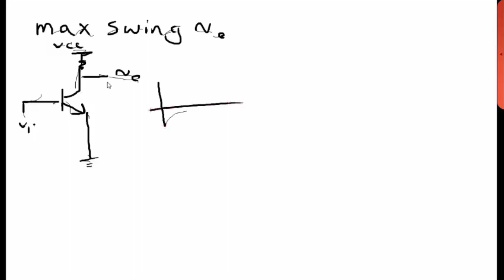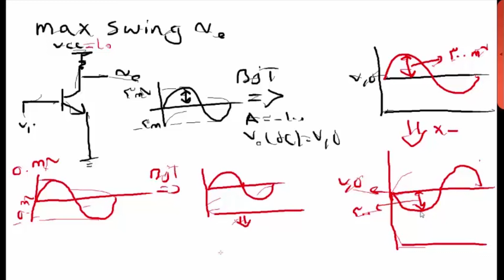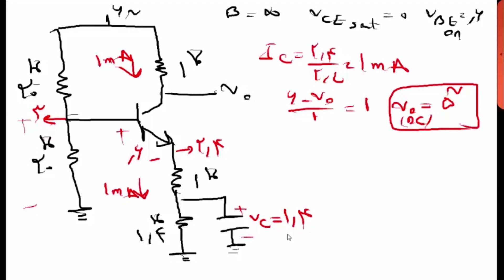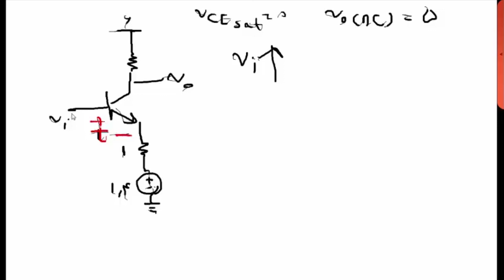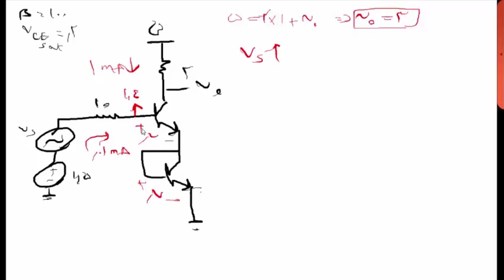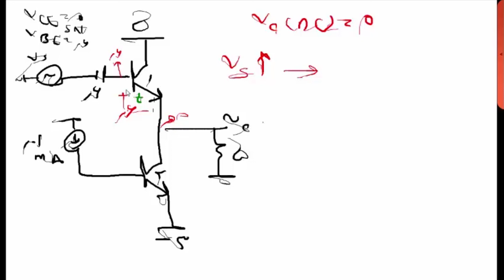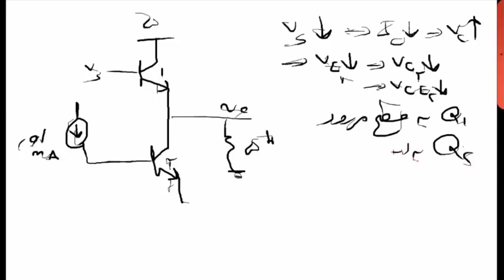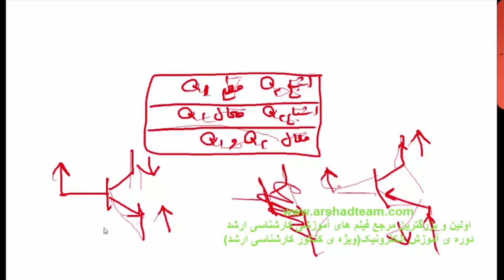آموزش کامل الکترونیک ویژه کنکور ارشد به زبان ساده - قسمت نهم حداکثر دامنه نوسان متقارن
تو این قسمت راجع به حداکثر دامنه نوسان متقارن خروجی صحبت می کنیم و با یک روش بسیار ساده یاد میگیریم که مسائل این بخش رو به راحتی حل کنیم. این بحث رو با چند تست کنکور ادامه میدیم و به زبان خیلی خیلی ساده و آسون یاد می گیرین و به خوبی میتونین تستای این قسمت رو حل کنین. اگه میخوای تو کنکور ارشد الکترونیک رو درصد بالایی بزنی ولی وقت زیادی نداری ما توی یک آموزش کامل هرچی که برای زدن یه درصد بالا لازمه رو با زبان خیلی ساده و بدون فرمول آموزش میدیم. کل این آموزش ها توی 32 قسمت تولید شده که میتونه بهتون کمک کنه بدون نیاز به دانش قبلی درصد خیلی خوبی رو تو کنکور بزنین. مارو سابسکرایب کنین وبا نظراتتون به بهتر شدن ویدئوها کمک کنین.
آموزش کامل الکترونیک ویژه کنکور ارشد به زبان ساده - قسمت هشتم حداکثر دامنه نوسان متقارن